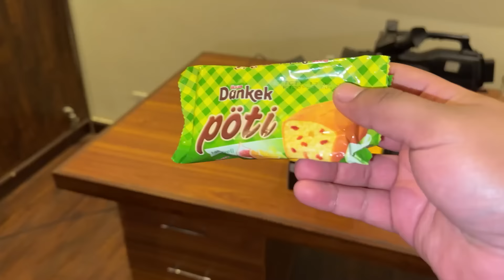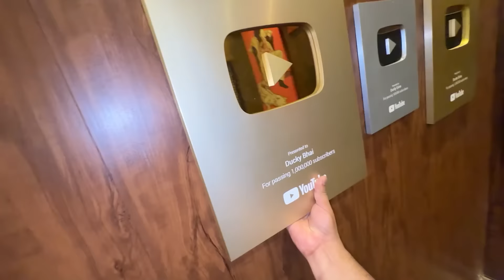Aroob Beemaar Ho Gai 😭 | Poora Room Khali Karna Para 😱